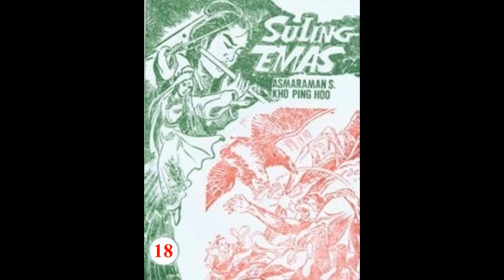Seri Cerita Silat SULING EMAS JILID 18